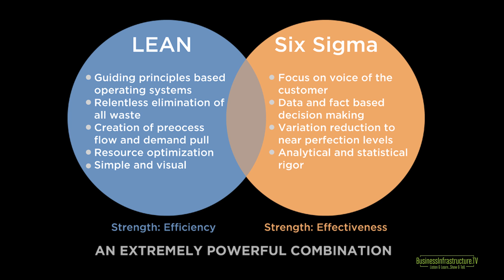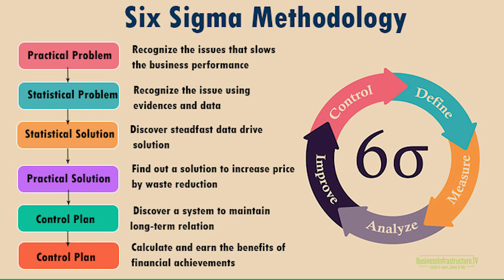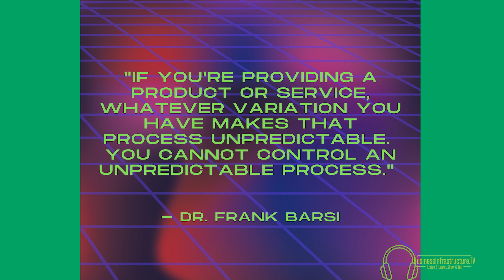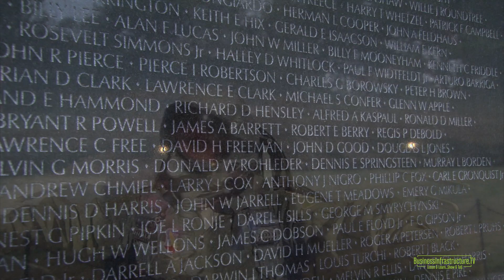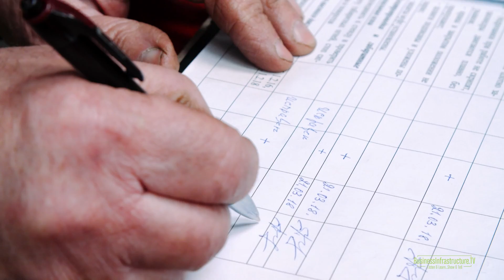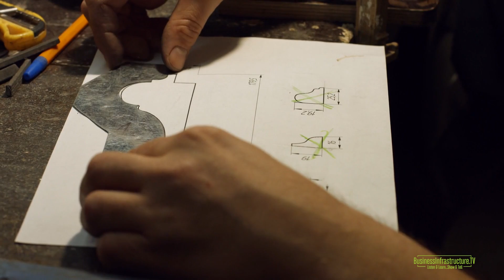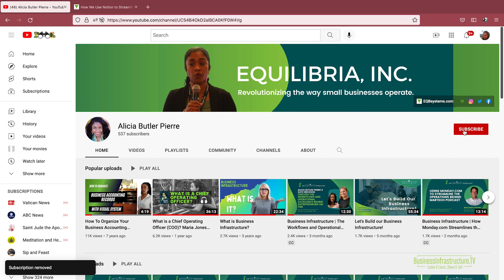Business Infrastructure| The Top 12 | How Six Sigma Leads to Operational Excellence |Dr. Frank Barsi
It’s no surprise that Dr. Frank Barsi’s interview made our list of the Top 12 most downloaded episodes. The covid-19 pandemic and the associated supply chain disruptions offered a wellspring of interest in Lean and Six Sigma quality frameworks. Discussions around operations, once confined to the back office, have now earned their rightful place in the forefront of critical decisions made by technicians, front-line managers, and executives alike.

Back in the early 1970s, Dr. Frank Barsi escaped communist Hungary under the cover of night. He swam his way to Austria and eventually arrived in America with literally just the clothes on his back. Determined to start a new life, he quickly joined the U.S. Army. He would later go on to earn multiple engineering degrees. It was at his first job out of college that he was introduced to Six Sigma. At that time, the quality framework was well received in Asia, but not in America.

In this episode, Dr. Barsi reflects on his 40-year career in the aerospace industry. It’s a fascinating account of his journey in applying Six Sigma to improve a variety of production processes. That work spans developing flight controls for fighter jets and revolutionizing the casting industry.

Not sure what Six Sigma is or how you can apply it to your small business? Get ready to take notes as Dr. Barsi explains the framework, its key principles, and how you can apply some of its tools to dramatically increase profitability and achieve operational excellence.